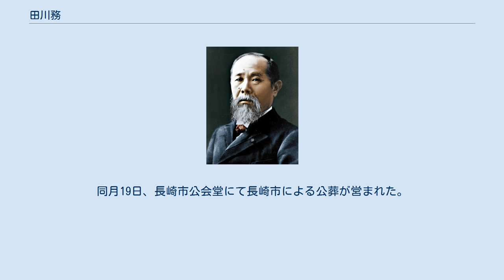田川務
田川 務（たがわ つとむ、1897年（明治31年）12月15日 - 1977年（昭和52年）9月5日）は、日本の政治家。
元長崎市長（在任1951年 - 1967年）。
弁護士。
 長崎県北高来郡小長井村（現諫早市小長井町）出身。
尋常小学校卒業後、長崎地方裁判所の給仕となり、その後、独学で弁護士の資格を得る。
1951年（昭和26年）4月の長崎市長選挙で現職の公選初代市長大橋博と弁護士の木原津与志を破り当選、以後4期16年に及び市長を務めた。
 市長在任中、1955年（昭和30年）にアメリカ合衆国セントポール市と日本国内では初となる姉妹都市提携を結んだ。
また、1958年（昭和33年）に原爆投下時に全壊した浦上天主堂の廃墟の撤去を決定。
撤去後の跡地に翌1959年（昭和34年）に被爆前の天主堂を模した新しい天主堂が建てられた。
撤去に至る経過についてはカトリック浦上教会#原爆遺構の保存問題を参照。
 1967年（昭和42年）、4期目の任期切れに伴う市長選に出馬せず政界引退。
1968年（昭和43年）、勲四等旭日小綬章受章。
1969年（昭和44年）3月29日、長崎市名誉市民の称号を受けた。
 1977年（昭和52年）9月5日、長崎市内の病院で死去（享年79）。
同月19日、長崎市公会堂にて長崎市による公葬が営まれた。